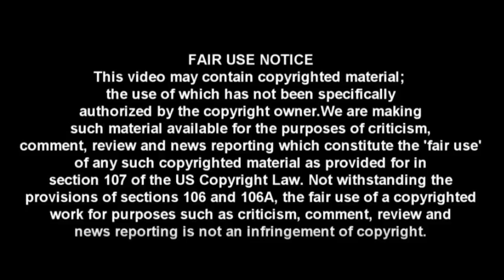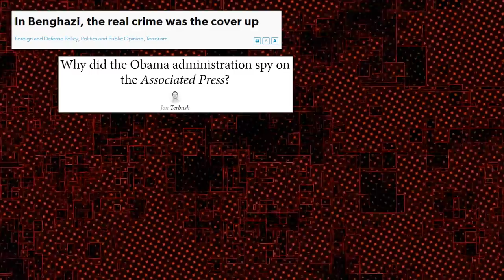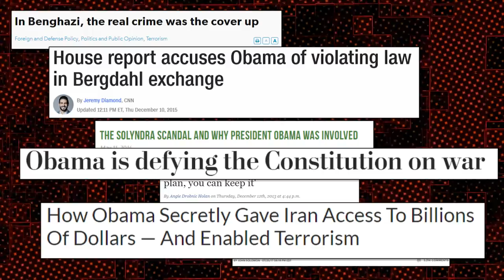SAY WHAT? CNN Panel Claims Obama Admin Was Scandal Free